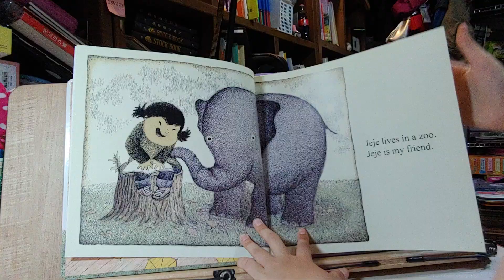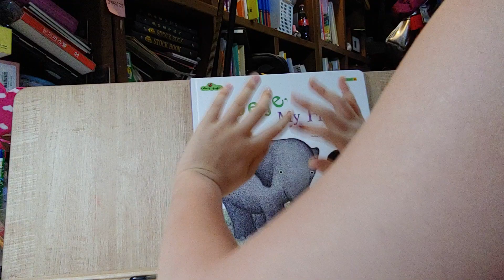[Candy English] Jeje, my friend